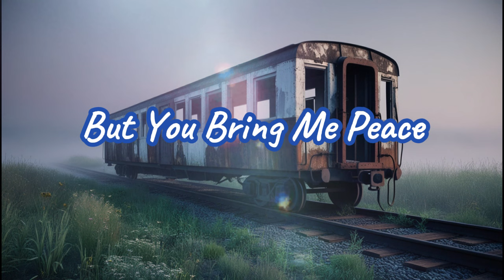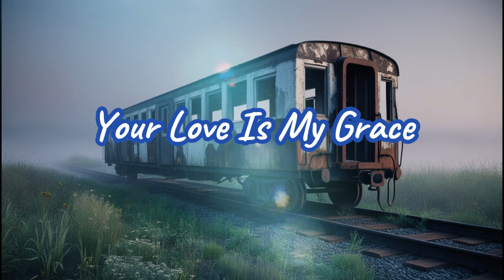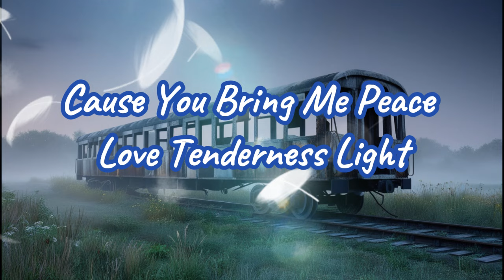In your arms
Life sometimes is hard
Takes dreams from our hearts
Leaves us standing in the dark
Feels like falling apart

[Verse 2]
Sadness comes like the rain
Brings us nothing but pain
Heart cries out in vain
Feels like endless strain

[Chorus]
But you bring me peace
Love tenderness light
Make everything right
Drive away the night

[Verse 3]
In your arms I find
Comfort and a kind
Warmth that fills my mind
Leaving worries behind

[Bridge]
Oh in this crazy place
Your love is my grace
No storm can erase
The smile on my face

[Chorus]
Cause you bring me peace
Love tenderness light
Make everything right
Turn my dark to bright